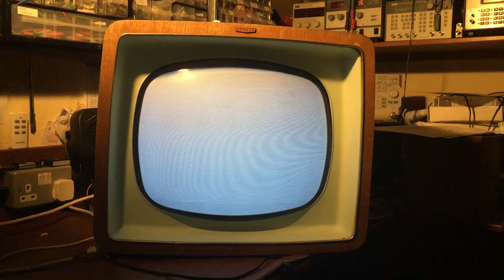Stella Television Spoiler Coming Soon!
This is a spoiler for my next 1960s Television repair video. This is how the Doctor was designed to be watched on a vintage 405 line black and white Television